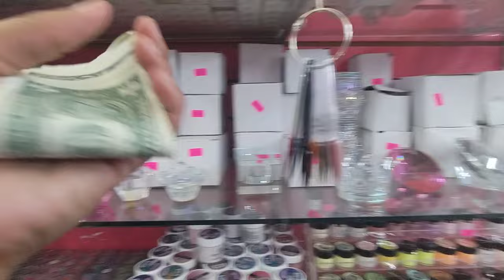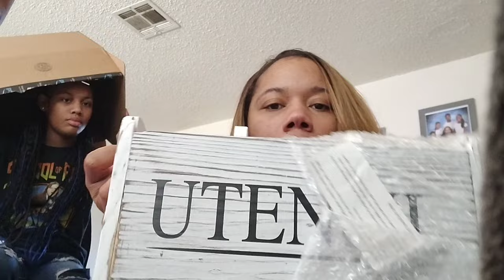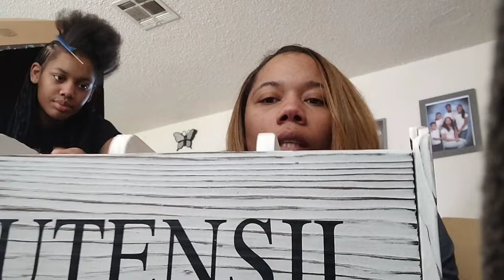They Shouldn't Be Wearing A BONNET IN PUBLIC🤦It Was A Last Minute Vlog....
Hey y'all so today we're spending quality time together as a family.